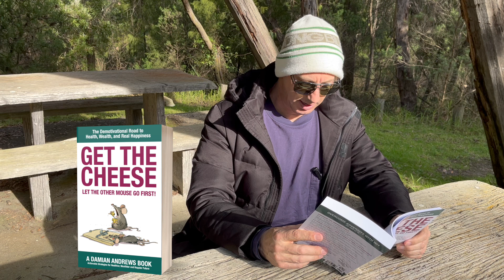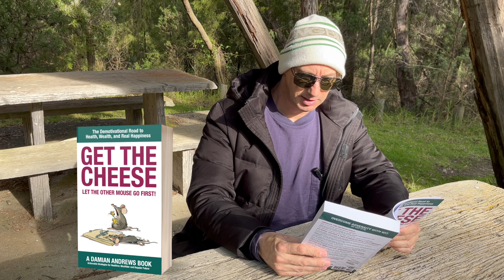Chapter 2, Part 1 - Get the Cheese, Let the Other Mouse Go First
Welcome back! I'm Damian Andrews, reading Chapter 2 of 'Get the Cheese, Let the Other Mouse Go First' from the beautiful Edward Hunter Heritage Bush Reserve. 🌳📚

In this chapter, we explore the concept of 'The early bird may get the worm, but the second mouse gets the cheese.'

Delve into a story featuring Bella the Robin, and two contrasting mice, Lana and Milo.

What to expect in Chapter 2:
The journey through music history and the birth of the iPod
Steve Jobs' key principles for success
The power of calculated approaches vs. rushing in
Actionable steps to replicate iPod-level success

This chapter offers a unique blend of storytelling and business insights, perfect for entrepreneurs, music lovers, and anyone interested in strategic thinking.

Whether you're an early bird or a night owl, this reading promises to challenge your perspectives on success and timing.

Get the Cheese, Let the Other Mouse Go First is ranked 4.8 stars on Amazon.